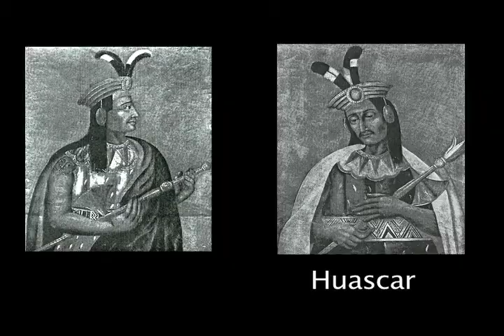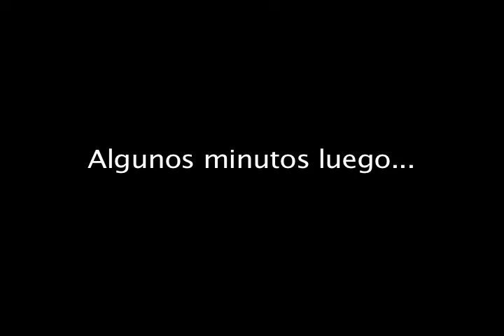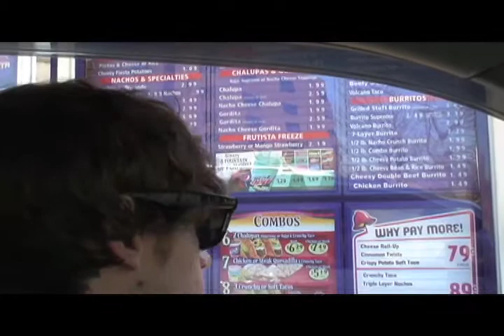Proyecto Espanol II.mov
Proyecto de la clase de Español II (honores)-

Un Cuento De Los Incaicos: Una Telenovela

("A Story of the Incans: A Soap Opera")- What really happened to Atahualpa and Hascuar...